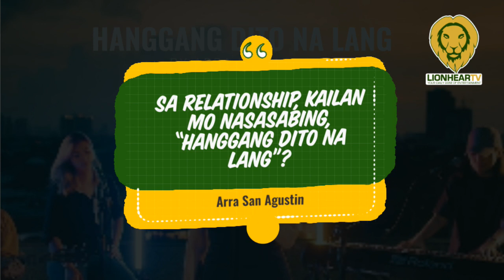Arra San Agustin, relate na relate sa kanyang heartbreak song na 'Hanggang Dito na Lang'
Kapuso star Arra San Agustin on Wednesday, July 27 shared how personal her heartbreak song Hanggang Dito na Lang was to her. She had a relationship wherein she felt she had to let it go.